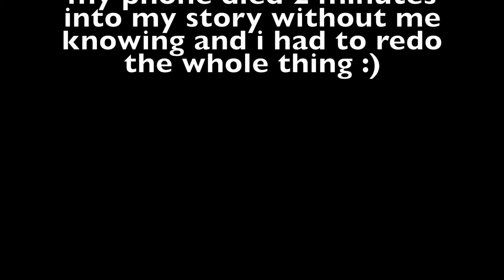FIRST TIME BLACKING OUT AT SCHOOL! | STORYTIME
sup guys, this is a storytime about the first time i blacked out at school (college)! i thought it was a funny story to tell you and definitely memorable. i hope you all enjoy listening cause i enjoy making these videos and want to keep doing it! plz like, comment, subscribe, tell your friends, do whatever thank you :-)

snap: @nickkrhoads
vsco: @nickrhoads (1 k not 2)